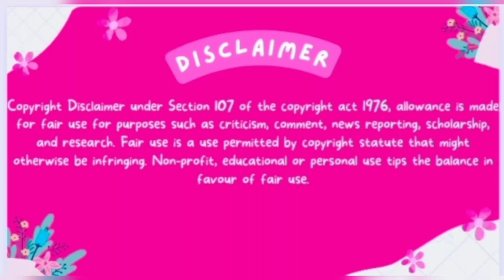Sirf Ek Bandaa Kaafi Hai // Hindi movie // Zee5 // Film Review // Bengali version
Movies2023
2h 7mDramaThrillerU/A 16+
Audio Languages:Hindi
Subtitles:English
Inspired by true events, this ZEE5 Original film showcases the long-drawn legal battle a sessions court lawyer carries out against a godman accused of assaulting a minor girl. Will justice prevail?

Cast:
PC Solanki

Manoj Bajpayee
Nu

Adrija
Baba

Surya Mohan Kulshrestha
Amit Nihag

Nikhil Pandey
Chanchal Mishra

Priyanka Setia
Nu's father

Jaihind Kumar
Nu's mother

Durga Sharma
Creators:

Director

Apoorv Singh Karki

Famous Saint Asaram Bapu sent a legal notice to the producers of the film right after the trailer launch